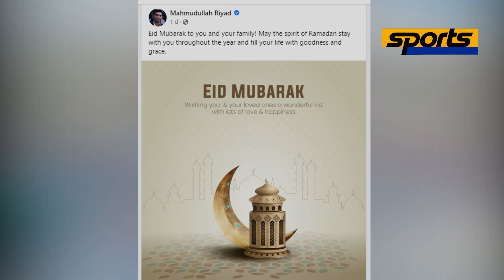নিজ এলাকায় ক্রিকেট নিয়ে ব্যাস্ত সাকিব, যেমন কাটলো ক্রিকেটারদের ঈদ, Eid Ul-Fitr 2023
Mar 15, Wed
Ireland vs Bangladesh Cricket Board XI, Practice Match
Sylhet International Cricket Stadium, Sylhet
Ireland won by 77 runs - Reduced to 40 overs - DLS method (Target 259)
9:30 AM
03:30 AM GMT / 09:30 AM LOCAL
Mar 18, Sat
Bangladesh vs Ireland, 1st ODI
2:00 PM
08:00 AM GMT / 02:00 PM LOCAL
Mar 20, Mon
Bangladesh vs Ireland, 2nd ODI
2:00 PM
08:00 AM GMT / 02:00 PM LOCAL
Mar 23, Thu
Bangladesh vs Ireland, 3rd ODI
2:30 PM
08:30 AM GMT / 02:30 PM LOCAL
Mar 27, Mon
Bangladesh vs Ireland, 1st T20I
Zahur Ahmed Chowdhury Stadium, Chattogram
2:00 PM
08:00 AM GMT / 02:00 PM LOCAL
Mar 29, Wed
Bangladesh vs Ireland, 2nd T20I
2:00 PM
08:00 AM GMT / 02:00 PM LOCAL
Mar 31, Fri
Bangladesh vs Ireland, 3rd T20I
2:00 PM
08:00 AM GMT / 02:00 PM LOCAL
Apr 04, Tue - Apr 08, Sat
Bangladesh vs Ireland, Only Test
Shere Bangla National Stadium, Dhaka
10:00 AM
04:00 AM GMT / 10:00 AM LOCAL